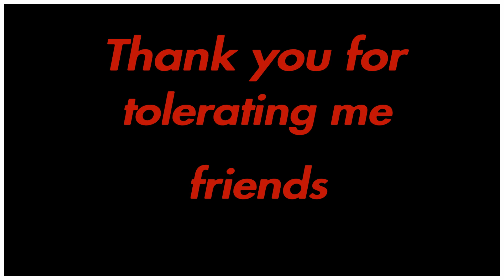FORINITE Vs Apex Legends Trailer Comparison Based on The Update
Edited on Share Factory PS4